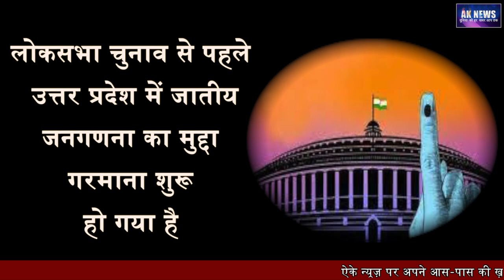सपा विधायक संग्राम सिंह ने संसद में उठाया जनगणना का मुद्दा तो सीएम योगी ने गीना दिया सारा संबिधान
सपा विधायक संग्राम सिंह ने संसद में उठाया जनगणना का मुद्दा तो सीएम योगी ने गीना दिया सारा संबिधान cmyogi vidhansabha election #2024

Ak News Awaneesh is a news hub which provides you with comprehensive up-to-date news coverage from all over India and World. Get the latest top stories, Breaking Stories, live news ,current affairs, sports, business, entertainment, politics, astrology, spirituality, and many more here only on Ak News Awaneesh

Ak News Awaneesh is a popular Hindi News Channel Ak News Awaneesh from 22 Apr 2014.

The vision of the channel is "'Duniya ki har khabar aap tak' -the promise of keeping each individual ahead and informed. Ak News Awaneesh is best defined as a responsible channel with a fair and balanced approach that combines prompt reporting with insightful analysis of news and current affairs.

Ak News Awaneesh maintains the repute of being a people's channel. Its cutting edge formats